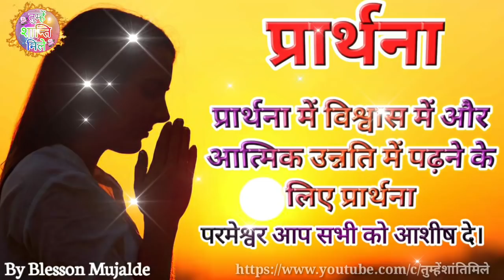प्रार्थना में विश्वास में और आत्मिक उन्नति में पढ़ने के लिए प्रार्थना || By Blesson Mujalde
प्रार्थना में विश्वास में और आत्मिक उन्नति में पढ़ने के लिए प्रार्थना